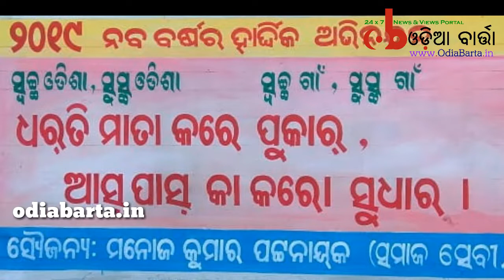ମନୋଜ ପଟ୍ଟନାୟକ : ସ୍ବପ୍ନ ଓ ସମ୍ଭାବନା || Manoj patanayak || odiabarta.in